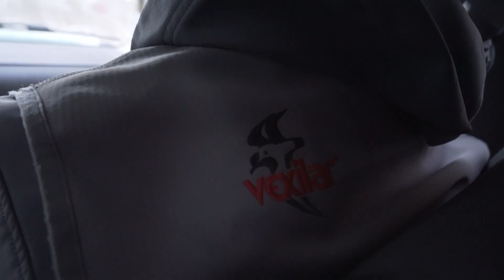MYSTERY FISH during evening CRAPPIE BITE!!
The boys venture up to the Bemidji Area to put the hammer down on some evening crappies with our good buddy Pat Olson!

Brent Relopez Insta: @brentrelopez22
Aaron Knott Insta: @aaronknott_
Andrew Osowski Insta: @andrew_owsowski_11
Matt Waldron Insta: @mwaldronfishin
Cody Krug Insta: @codychug